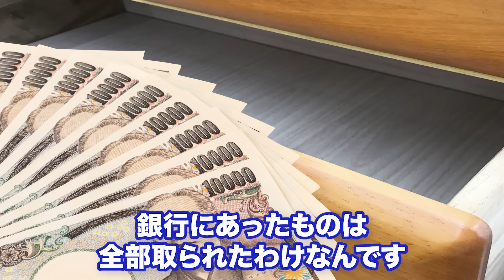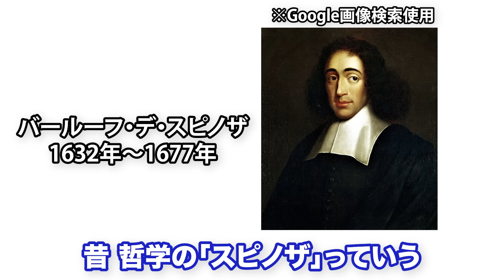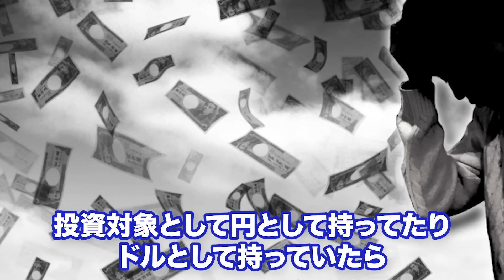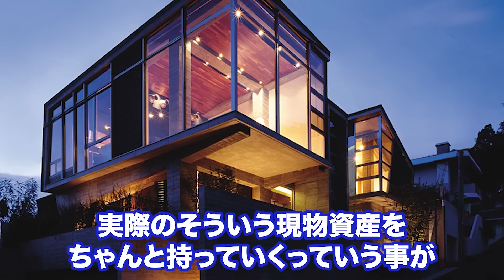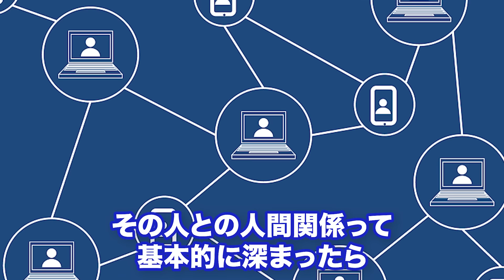【警告】預金封鎖で日本円に価値がなくなる、絶対に持っておくべき現物資産とは？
今回は、「預金封鎖の対策」についてお話ししました。
戦争や環境問題などから起こる《食糧危機》の時代を生き抜くための情報をお届けしてます、織田剛です。

【2025年まで生きのびるサバイバルセミナー】
↓ご視聴はこちらから↓

▼ハーブファスティングにより興味ある方はコチラ▼
【食糧危機】これを見れば全て分かる！最悪の時代を生き抜く唯一の方法を特別大公開！

【他のSNSでも裏側の情報発信中👀】

▶︎織田剛ってどんな人？

1979年43歳、沖縄県宮古島生まれ、岐阜在住
株式会社フランスダイレクト代表取締役

【履歴】
現在は、ハーブと占星術のオンラインスクールを700人の運営。来年、出版予定。早稲田大学第一文学部仏文卒、一橋大学大学院言語社会研究科博士課程在学時にパリ第八大学博士課程に留学。

ヨガ/筋トレ/食育などのスクール経営を複数同時で行うが、2014年、肺の遺伝性の難病が発症し、1ヶ月で7回の緊急入退院。2年後に再発。片肺切除の宣告を受ける。
その後、フランスのメディカル・ハーブの独自研究で肺の寛解に成功。

現在、西洋伝統的ハーブ研究と東洋と日本の古来の薬草学の研究するNEXTAGE HERBALIST ラボを主催。農園を経営しながら全国にハーブの農園やハーブ治療院を作る活動を行っている。